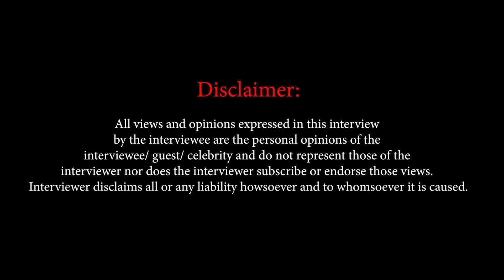What happened between Anurag Dobhal and Elvish Yadav during their controversial times?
In an exclusive chat with Anurag Dobhala aka UK07 Rider, he speaks about his journey from being a teacher to a moto vlogger.

He talks about his brain tumour at the age of 6 and how he was declared dead by the doctors.

He also spoke about the financial difficulties his family faced post his diagnosis.

He also opens up on his breakup and why he wanted to quit his career.

He also speaks about how his current girlfriend manages everything and his bond with Elvish Yadav.